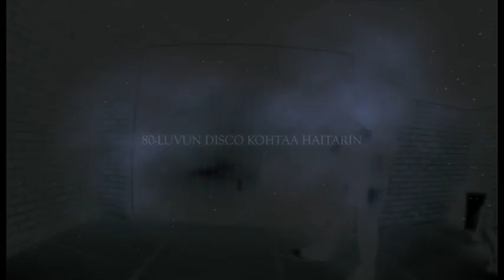Haitari Goes Laser - Official trailer - Uskallatko kokea?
UUSI TRAILERI JULKAISTU!

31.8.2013 klo 21.30 Venetsialaiset, Kauppatori, Kokkola

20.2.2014 klo 19.00 Schauman Hall - Pietarsaari
liput 15e (13e S-etukortti), Campus Allegro klo 11-13, Pietarsaaren kulttuuripalvelut

Teemu Haapaniemi ja Mats Hästbacka visioivat keväällä 2011 jostain sellaisesta showsta jonka muutama ihminen voisi toteuttaa, mutta se olisi silti näyttävä ja ennennäkemäön. Huomattiin, että Teemulta löytyi sopiva idea musiikkiin ja Matsilta visioita lavan tapahtumista. Näin sai alkunsa Haitari Goes Laser. Myöhemmin mukaan liittyi myös avustamaan Sami Kallvikbacka joka tuo showhun puvustus- ja lavaideoita. Lisäksi lavalla nähdään upea LASER CO. tanssiryhmä. Yhdistelmä on siis ainutlaatuinen.

Esitys on kunnianhimoinen yhdistelmä 80-luvun discomusiikka haitarilla maustettuna. Lavalla nähdään uskomaton valospektaakeli joka hakee vertastaan.

Musiikin sovitus ja esitys, videot: Teemu Haapaniemi
Valosuunnittelu, VJ ja äänentoisto: Mats Hästbacka
Puvustus ja lavaohjaus: Sami Kallvikbacka
Valosuunnittelun avustus: Veli-Matti Ersta & Kimmo Käkelä